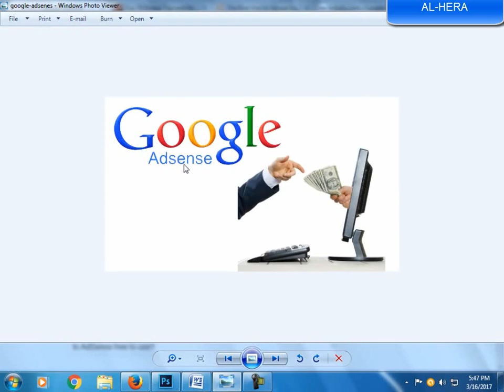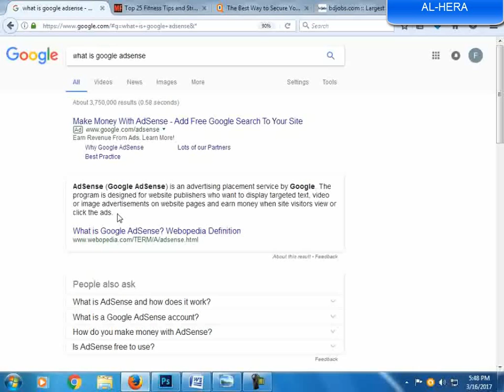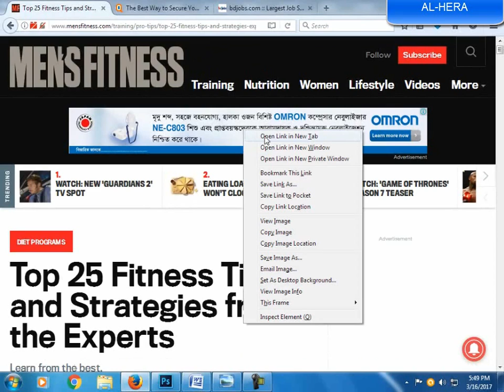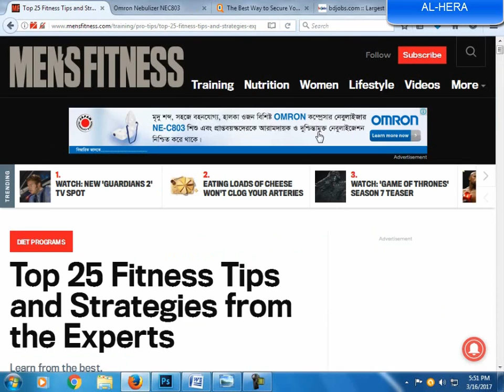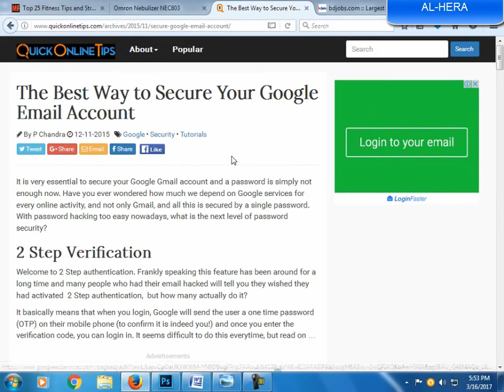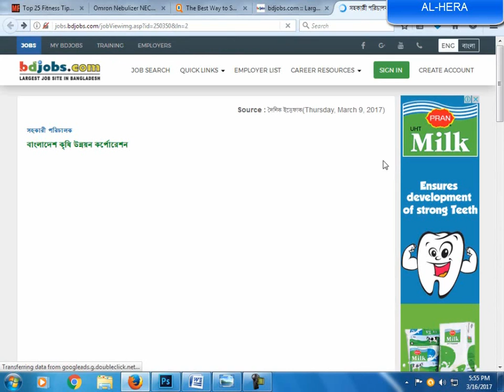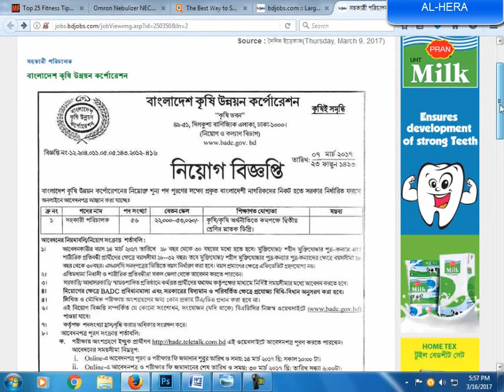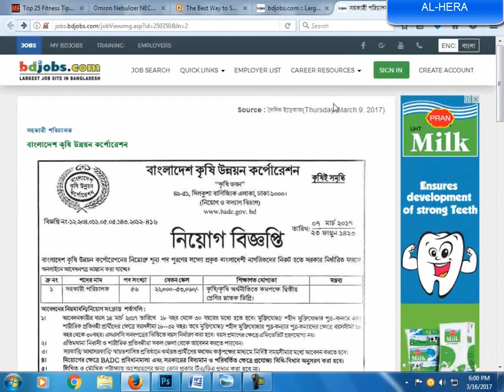Google Adsense bangla tutorial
In this bangla tutorial I will show what is Google adsense, how it work, what is update of adsense in 2017, how to apply adsense with bangla video lesson, so let's have a look. To get more tutorial visit pls